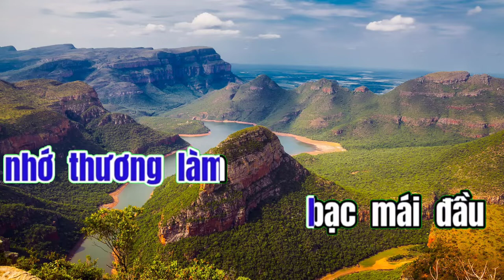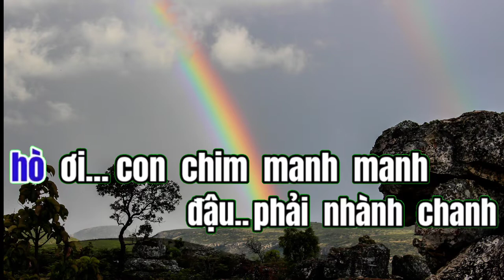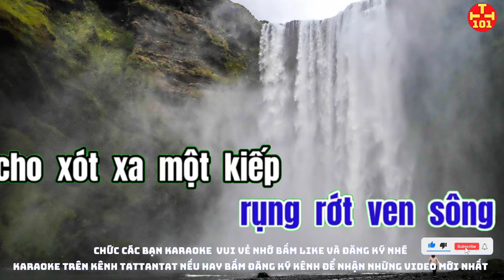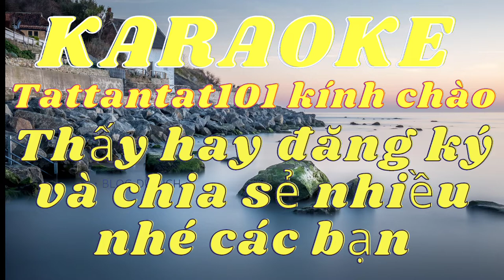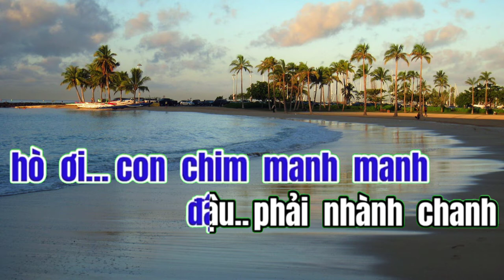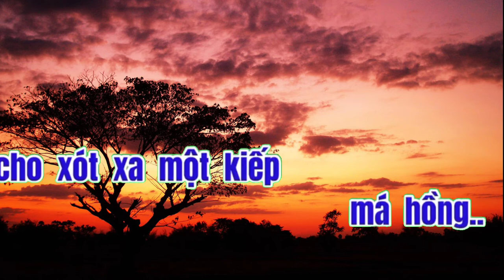Karaoke Bông mua tím karaoke tattantat 101 karaoke hay nhất